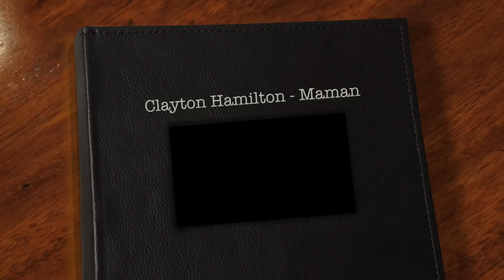Clayton Hamilton - Maman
Voila le son que j'ai dédié à ma mère ainsi qu'a toutes les mamans du monde vivantes ou pas

Merci de tout ce que vous faites pour nous , on vous aime